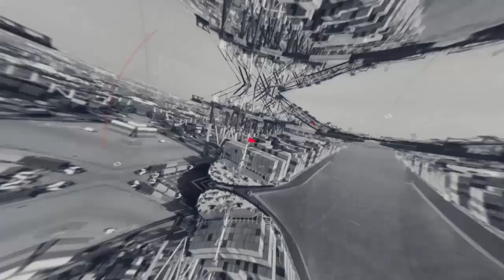Pakistan This Week Part 01 17-09-2022